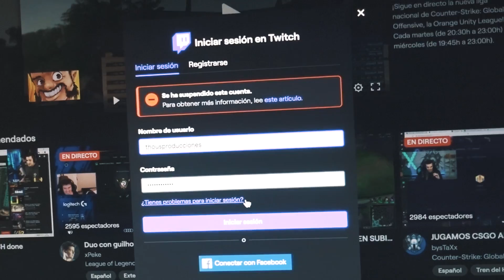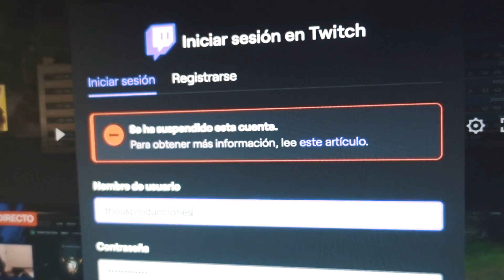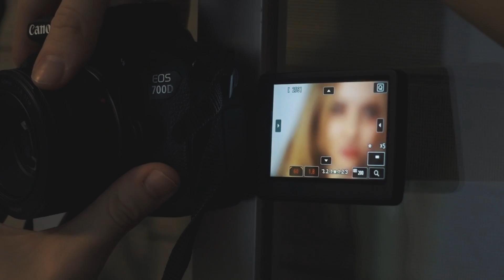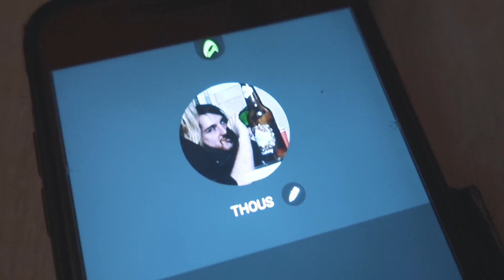Daily Destruction Thous 392 - Sesión de Fotos, Puertas Nuevas y Adivina la caca!